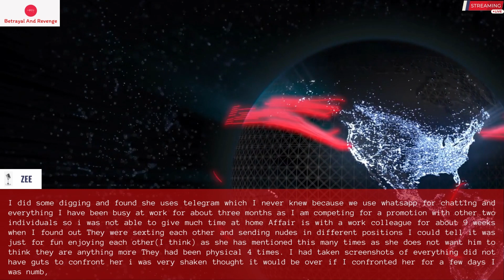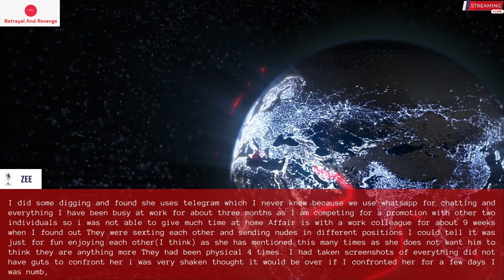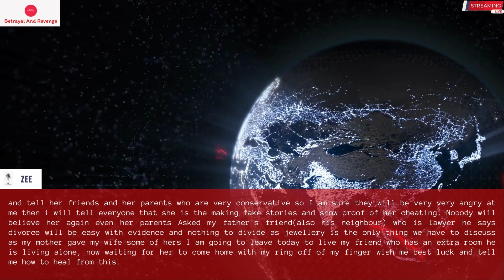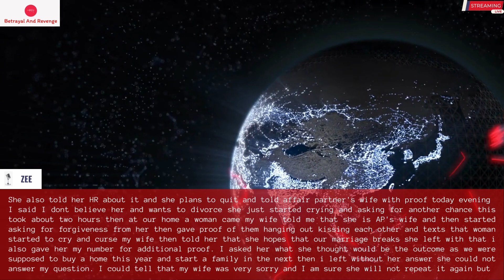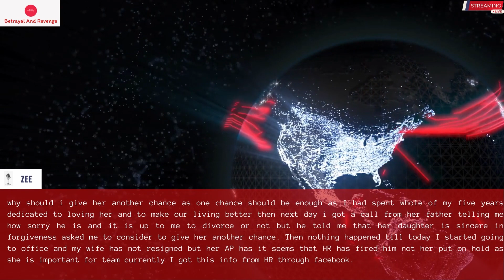Ex wife cheated on me. Now i want to divorce but she is doing everything right.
Ex-Wife cheated on me and now wants another chance. I am not sure what to do.